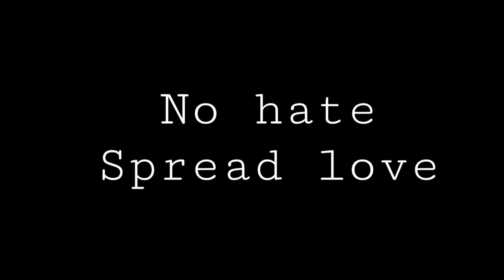BIRTHDAY GIFTS UNBOXING! 2023 | Mika Salamanca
I would like to thank all of my good friends na pumunta sa party ko ✨🤍 You guys completed my day. Thank you din sa mga hindi nakapunta dahil busy and wala sa bansa pero nag extend ng love 😘✨

Bago din na medyo hindi na:

“FIRST TIME MAG LUTO???”  | MAHIKain Na!

Sana masarap ulam nyo :/
Have a great day! :3